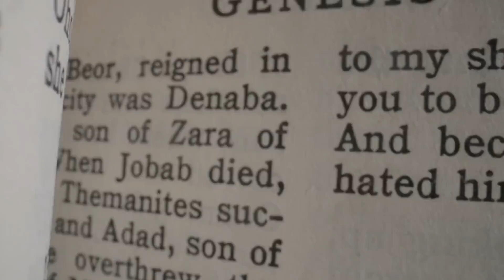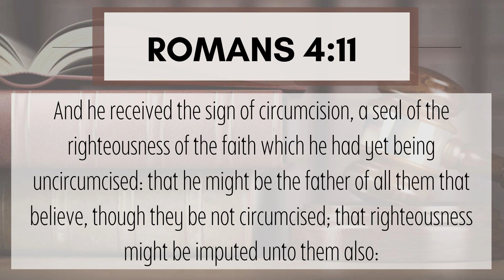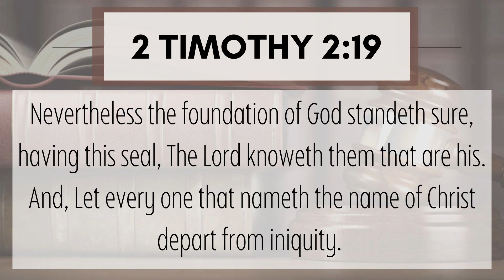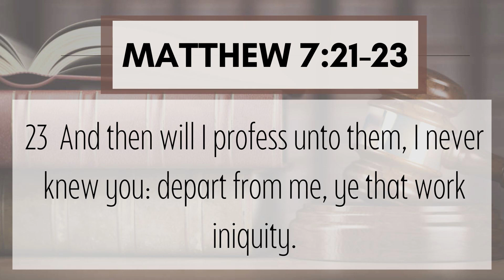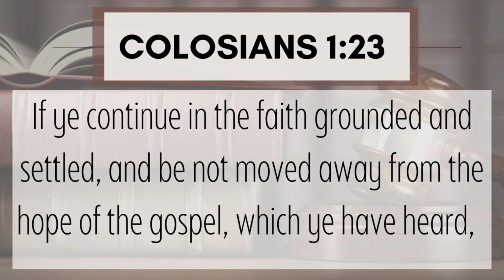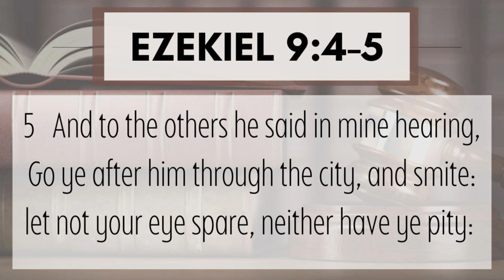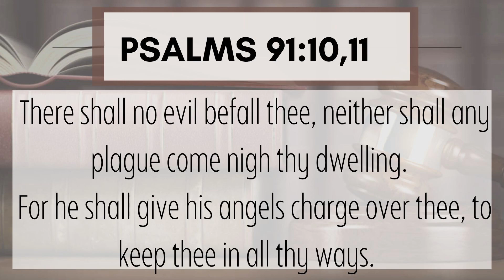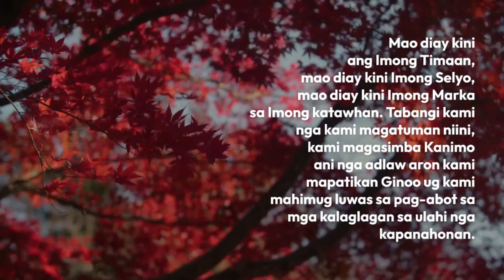Sabbath Part 4 - The Seal of God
In this Video, we will be enlightened that the Sabbath is a Sign between God and His People or Church. We will understand that it is Essential for us to know the importance to have the Seal of God because it is necessary and a requirement for our Salvation.  Let us ask God's guidance to help us understand these precious truths contained in the Scriptures. God bless!